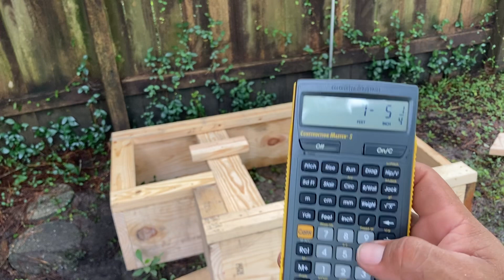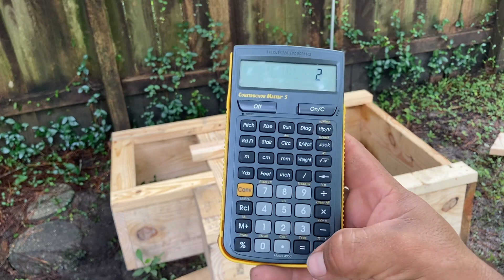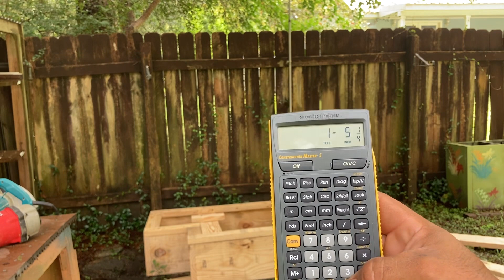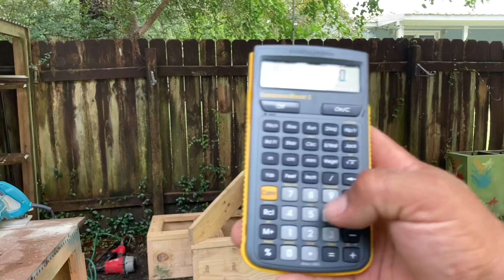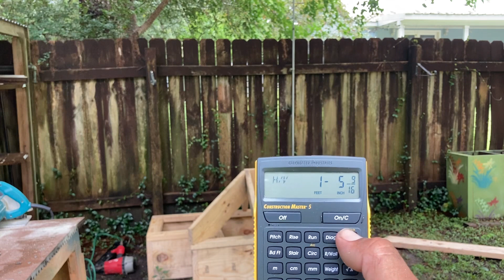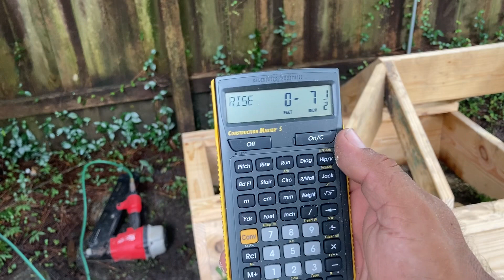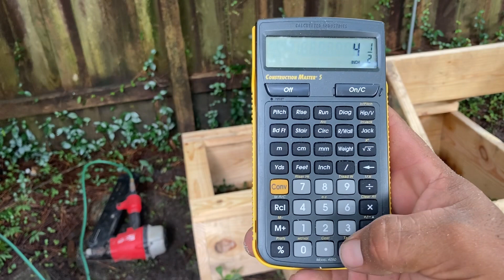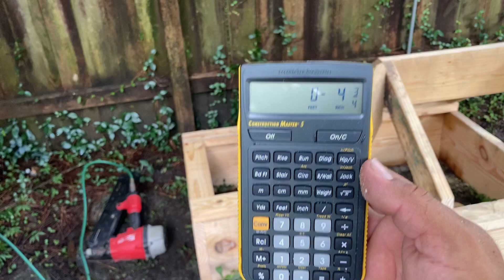COMO CORTAR E INSTALAR EL VALLY / y mas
Este video es muy completo familia yo se que todos queremos aprender aquí se los dejo bendiciones